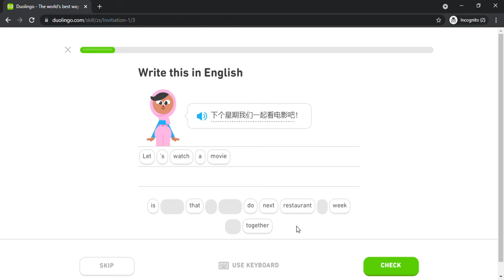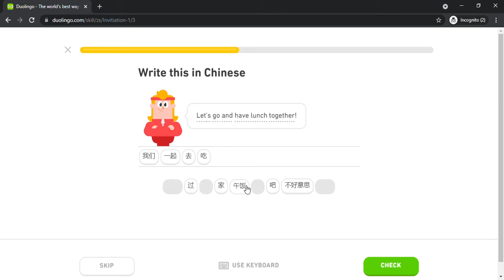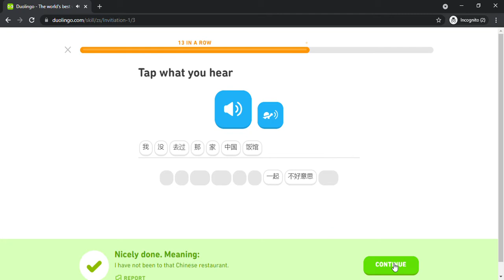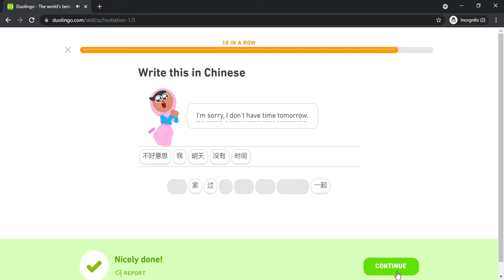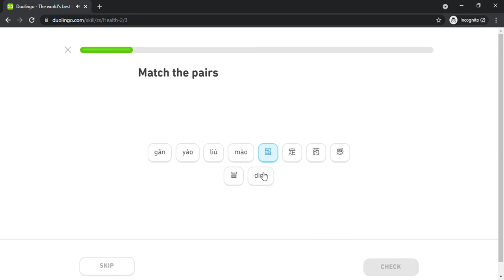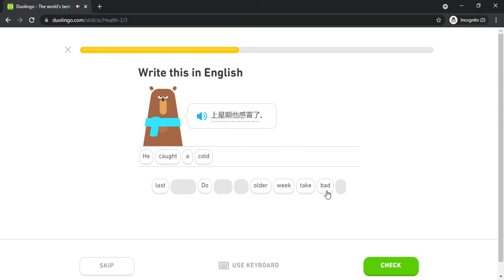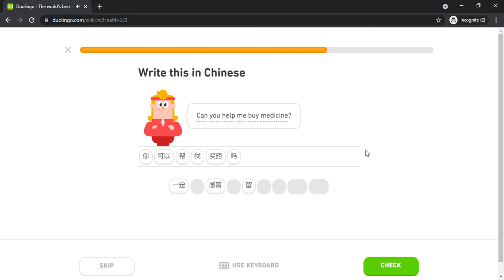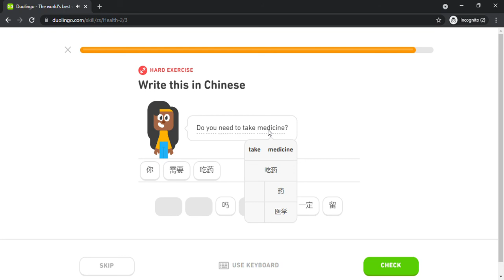Duolingo #345 Chinese - English (Part 7 - Invite 1 and Health 2)